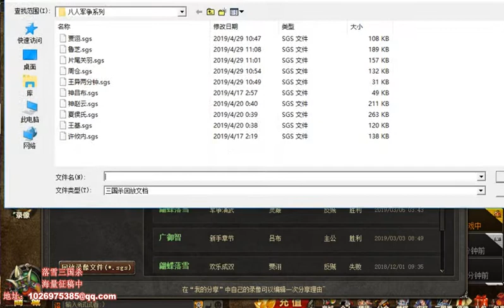【落雪三国杀】神奇制2轮灭杀所有反贼，当忠勇遇上烈弓配合的结果